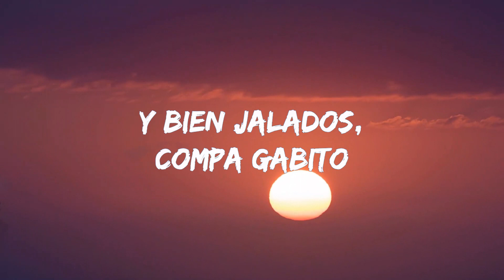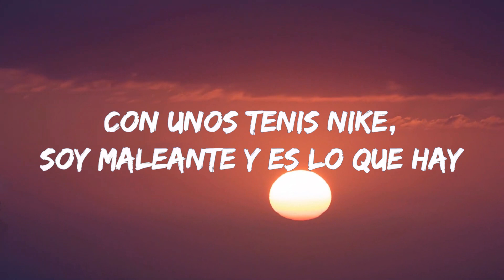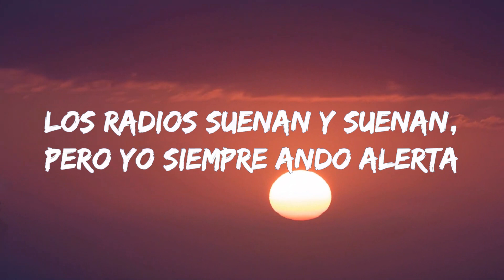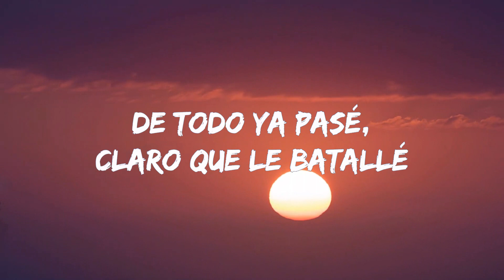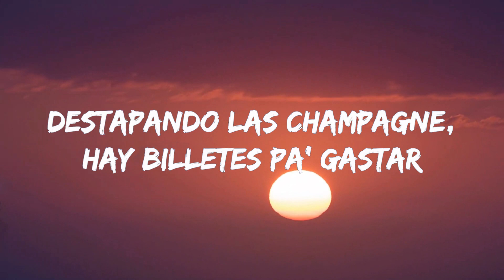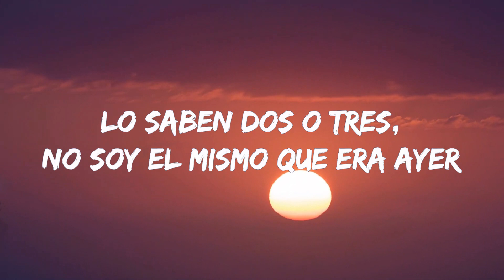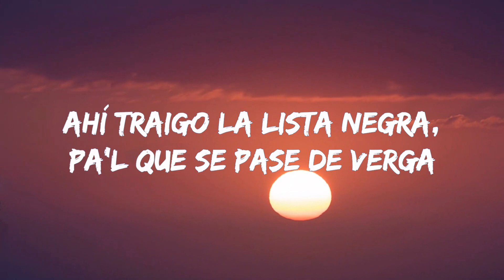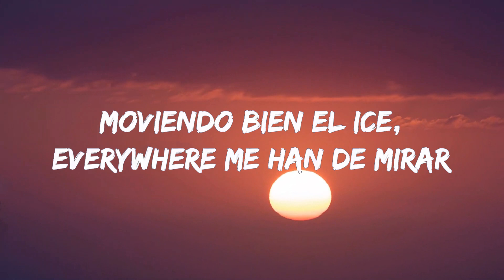1 HORA | Natanael Cano x Gabito Ballesteros x Peso Pluma - AMG (Letra/Lyrics)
1 HORA |  Natanael Cano x Gabito Ballesteros x Peso Pluma - AMG (Letra/Lyrics)
1 HORA |  Natanael Cano x Gabito Ballesteros x Peso Pluma - AMG (Letra/Lyrics)
1 HORA |  Natanael Cano x Gabito Ballesteros x Peso Pluma - AMG (Letra/Lyrics)
Natanael Cano x Gabito Ballesteros x Peso Pluma - AMG (Letra/Lyrics)

Letra/Lyrics : Natanael Cano x Gabito Ballesteros x Peso Pluma - AMG

¡Eh!